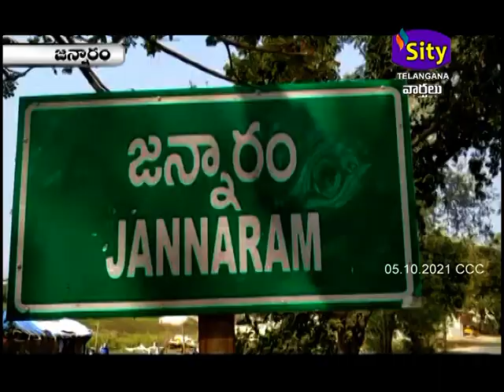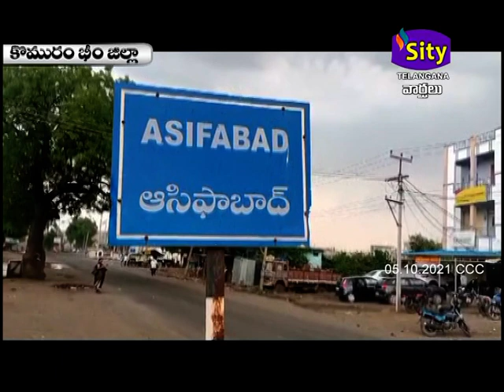SITI CCC | SITY TELANGANA | 05.10.2021